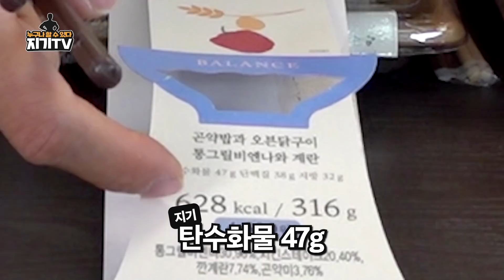편의점을 털어라! 떼아지기는 어떤걸 골랐을까?! (굶주린치팅먹방)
- 지기코드 : jgtv1234

헬짱은 The건강식단 프로틴!
유지어터는 The건강식단 밸런스!
다이어터는 The건강식단 칼로리!
강추합니다~~!
가성비 갑 많은 이용 부탁드립니다!